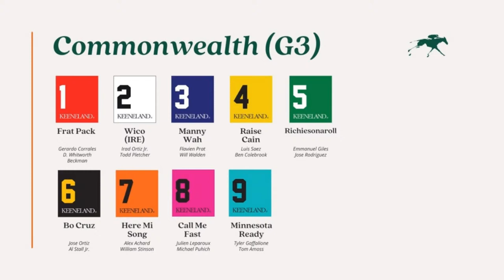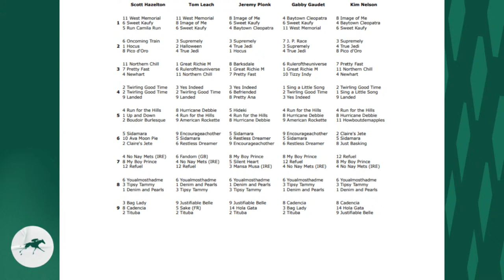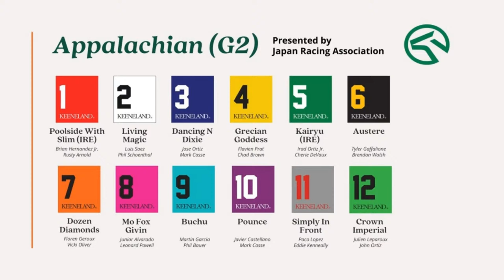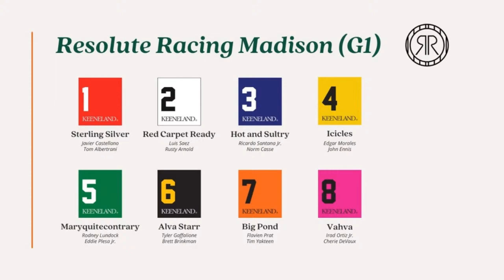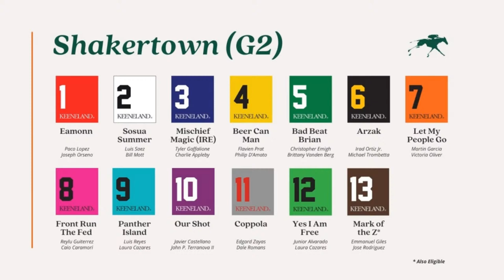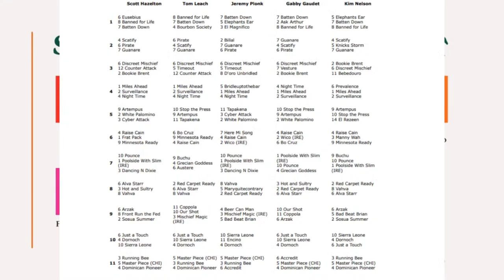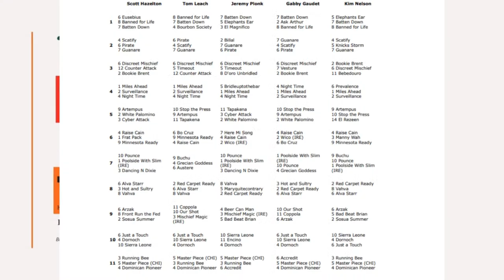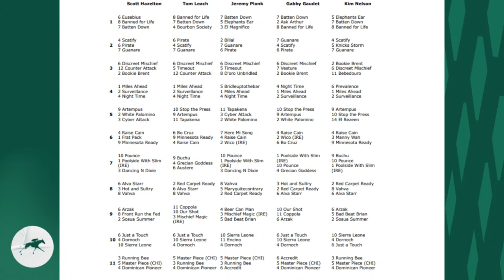Keeneland Look-Ahead for Saturday, April 6, 2024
Jeremy Plonk of Horse Player NOW previews Blue Grass Day at Keeneland.